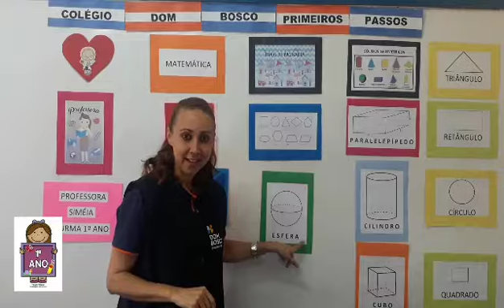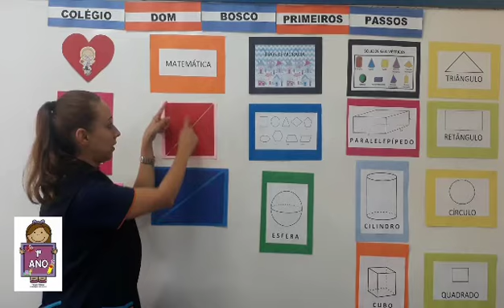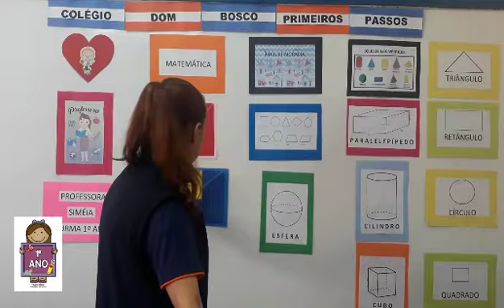1° Ano - Matemática (2) - 13/07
Professora Simeia